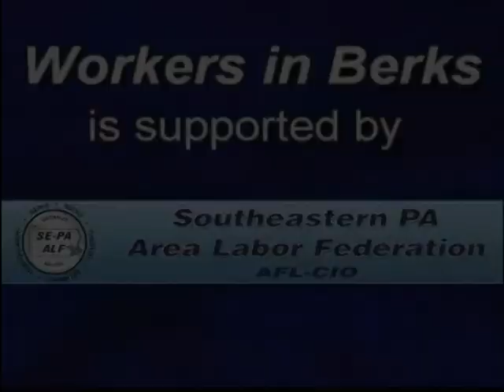PA Department of Labor and Industry 6-20-18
On this episode of Workers in Berks, Stefanie Towles is joined by Jerry Oleksiak to talk about the PA Department of Labor and Industry.